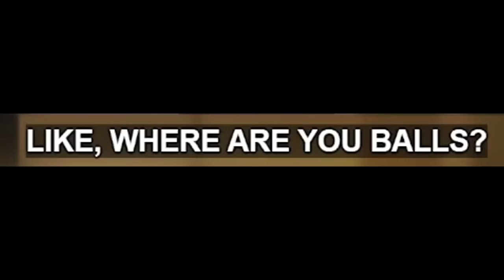WHO TF IS THIS B****!? DAN DA DAN - Episode 5 (REACTION)